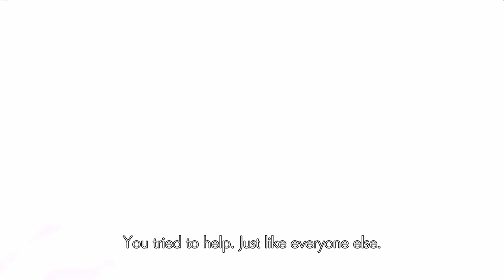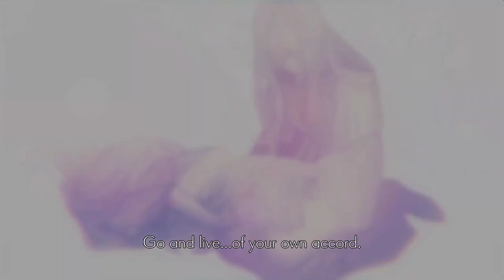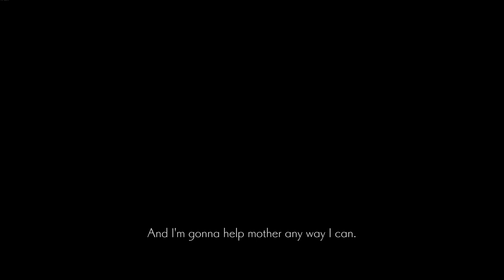Ender Lilies - Grappling for Goodies // Discovering the Verboten Domain - Ep. 16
Thanks Hoenir, this grapple hook is incredible! Now that we and hookshot our way into the skies, it's time to backtrack and see what new goodies we can get! Once that is done, it's time to take a peek in the next blighted area to traverse. the twisted Verboten Domain!

"ENDER LILIES" is a dark fantasy 2D action RPG that sees the players try to unravel the mystery of the kingdom destroyed by the '"Rain of Death."

Players will journey through the sprawling and hauntedly beautiful locations of "Land’s End," including a submerged forest, a sealed-off contaminated underground cavern, and a grand castle.

In the many places you will visit on this sorrowful adventure, formidable bosses await that will gladly claim your life given even the slightest chance. Defeat these powerful foes and release them from their unending curse to turn them into allies.

Overcome the challenges before you and search for the truth with powerful knights at your side.

Hey I'm on Twitter now!